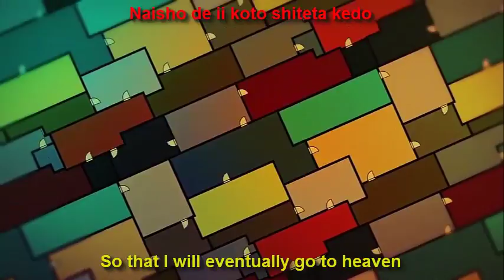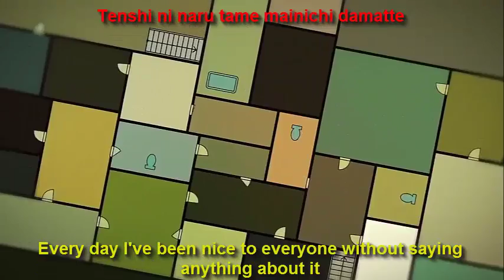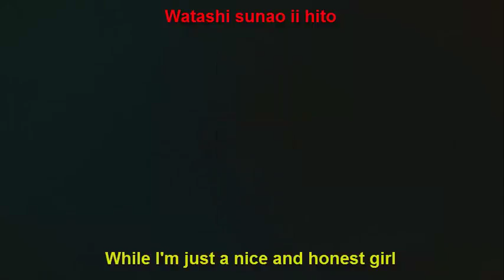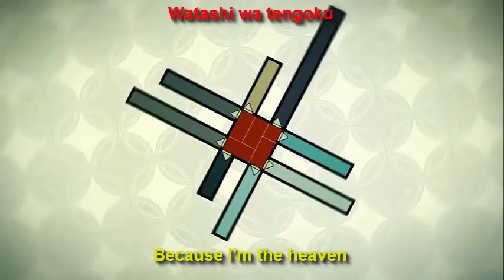Tatami Galaxy Ending "Kamisama no Iu Toori" [Full/Lyrics]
Performed by: Yakushimaru Etsuko
Lyrics: Ishiwatari Atsushi
Music composition: Sunahara Yoshinori
Music arrangement: Sunahara Yoshinori

Due to Copyright, this video has been blocked on Holy See (Vatican City State), Italy, San Marino, Switzerland.